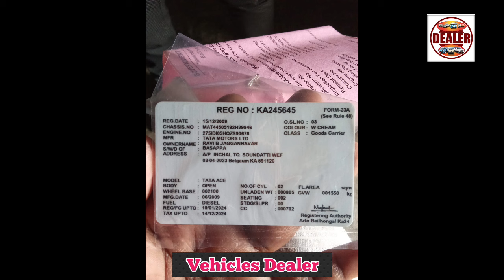TATA Ace ,📞 ☎️ ಓನರ್ ನಂಬರ್ ⬆️ ಮಾರಾಟಕ್ಕಿದೆ 🤗💕⬆️